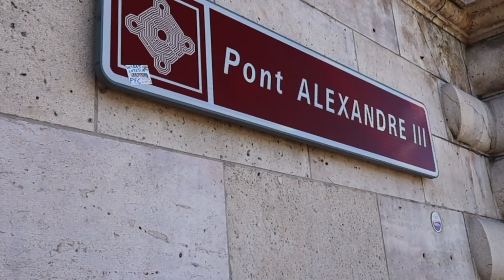A Walk Over, Under and Around The Pont Alexander III, Paris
The Pont Alexandre III is a deck arch bridge that spans the Seine in Paris. It connects the Champs-Élysées quarter with those of the Invalides and Eiffel Tower. The bridge is widely regarded as the most ornate, extravagant bridge in the city. It is classified as a French monument historique since 1975.

The Beaux-Arts style bridge, with its exuberant Art Nouveau lamps, cherubs, nymphs and winged horses at either end, was built between 1896 and 1900. It is named after Tsar Alexander III, who had concluded the Franco-Russian Alliance in 1892. His son Nicholas II laid the foundation stone in October 1896. The style of the bridge reflects that of the Grand Palais, to which it leads on the right bank.

The construction of the bridge is a marvel of 19th century engineering, consisting of a 20 ft high single span steel arch. The design, by the architects Joseph Cassien-Bernard and Gaston Cousin, was constrained by the need to keep the bridge from obscuring the view of the Champs-Élysées or the Invalides.

The bridge was built by the engineers Jean Résal and Amédée d'Alby.. It was inaugurated in 1900 for the Exposition Universelle (universal exhibition) World's Fair, as were the nearby Grand Palais and Petit Palais.